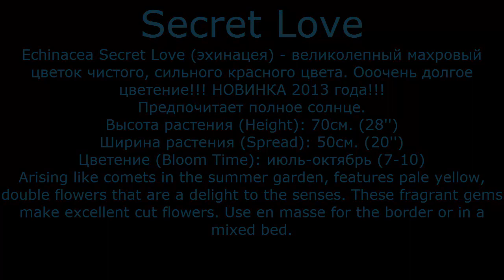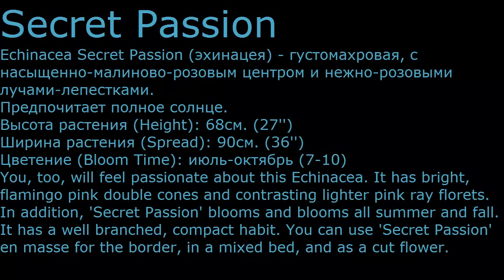для сада и бизнеса от Ольги Шевчук